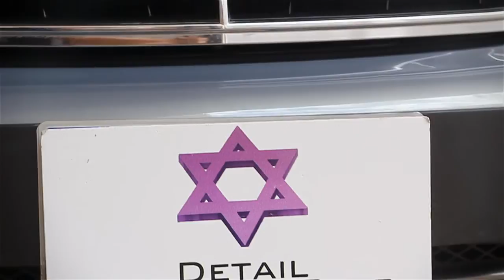Detail Brilliant Star - Mercedes Benz c320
Filmed in Guatemala with canon t2i, kit lens and 50mm f1.8